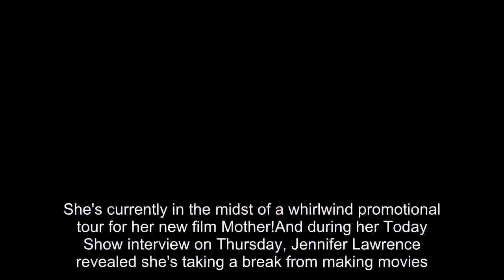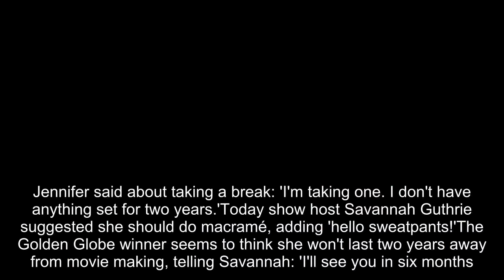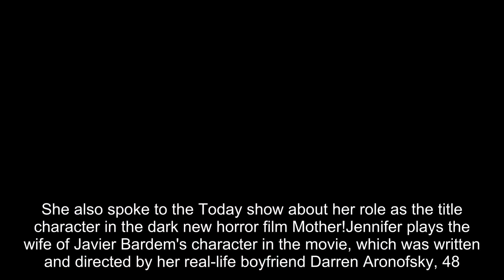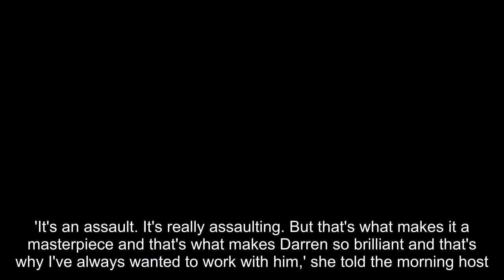Jennifer Lawrence plans on taking break from acting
She's currently in the midst of a whirlwind promotional tour for her new film Mother!And during her Today Show interview on Thursday, Jennifer Lawrence revealed she's taking a break from making movies.The 27-year-old actress jokingly said she will 'start making pots' during her free time.Jennifer said about taking a break: 'I'm taking one. I don't have anything set for two years.'Today show host Savannah Guthrie suggested she should do macramé, adding 'hello sweatpants!'The Golden Globe winner seems to think she won't last two years away from movie making, telling Savannah: 'I'll see you in six months.'Talk of her taking a break comes after Savannah pointed out that Jennifer has been making movies every year since 2010.For the morning show appearance, Jennifer kept her look classic in an oversized cream sweater layered over a black dress.The movie star became a household name after starring as the lead character, Katniss Everdeen, in the Hunger Games franchise.Jennifer won an Academy Award for Best Actress for the 2012 film Silver Linings Playbook.The Kentucky-born actress received three Golden Globe awards in her career so far: Best Actress for Silver Linings Playbook and also Joy; and Best Supporting Actress for American Hustle.She also spoke to the Today show about her role as the title character in the dark new horror film Mother!Jennifer plays the wife of Javier Bardem's character in the movie, which was written and directed by her real-life boyfriend Darren Aronofsky, 48.The Hunger Games said when she first read the script, she said she 'threw the script out' and said she didn't want it in her house because of its disturbing nature.Mother! is about a couple getting strange, uninvited guests at their peaceful home.'It's an assault. It's really assaulting. But that's what makes it a masterpiece and that's what makes Darren so brilliant and that's why I've always wanted to work with him,' she told the morning host.Mother! is set to hit theaters in the US and in the UK on Friday.